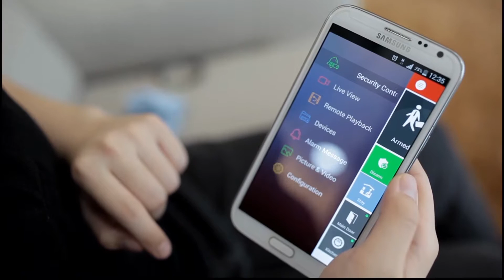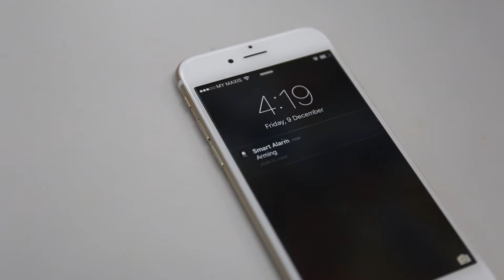Smart Burglar Alarm- Sistem penggera rumah pintar